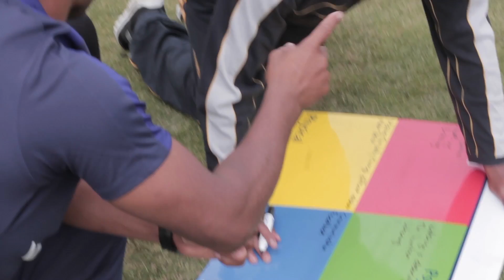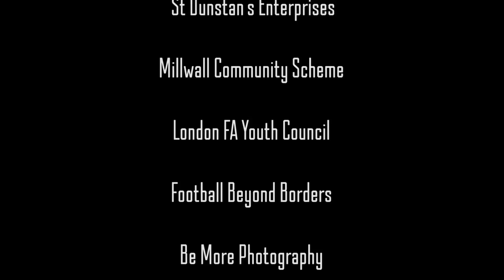Lewisham & London FA Football Festival 2016